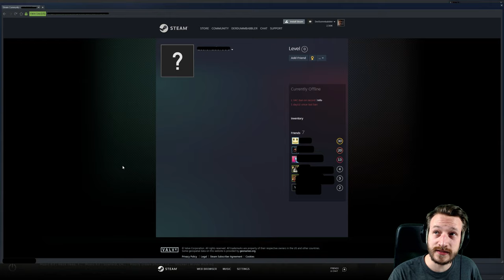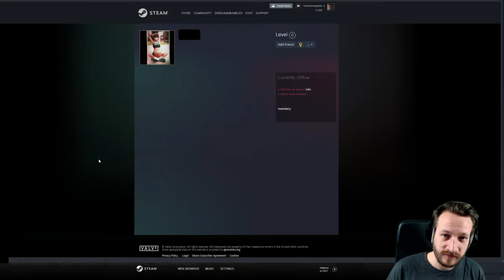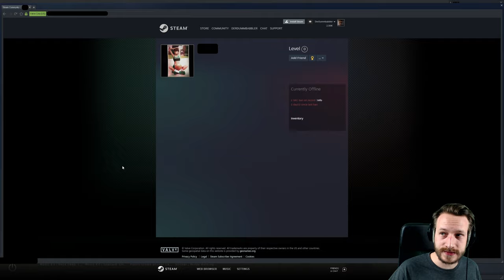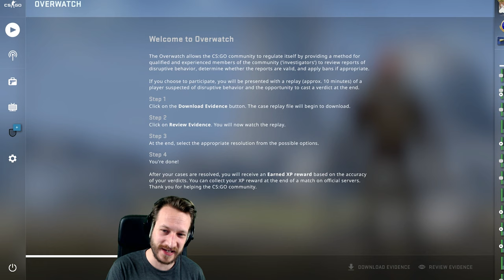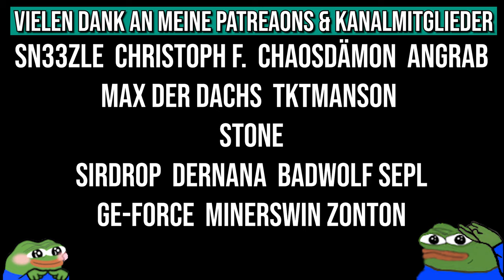Wie viele Cheater wurden seit Montag gebannt? | CS:GO Overwatch Experiment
Vergangenen Montag haben wir uns 5 CS:GO Overwatches angeschaut. Heute wollen wir überprüfen, ob und, wenn ja,  wie viele Cheater aus diesen Overwatch Fällen bereits gebannt wurden. Los gehts!

• Mein Epic Creator Code: DERDUMMBABBLER